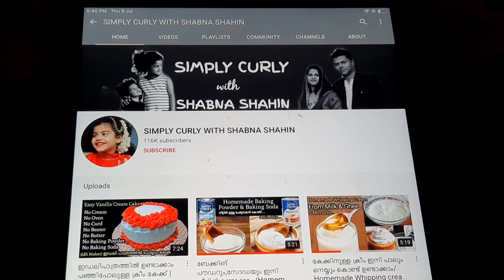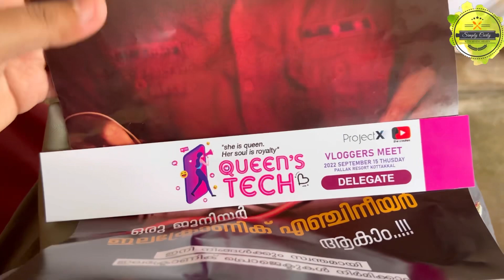🙏ഇങ്ങനെയൊക്കെ ആകുമെന്ന് ഒരിക്കൽ പോലും ഞാൻ പ്രതീക്ഷിച്ചിട്ടില്ല |🔥Mega Giveaway | Youtube Meet up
3)നിങ്ങളുടെ ഏതെങ്കിലും 3 Whatsapp ഗ്രൂപ്പിൽ  വീഡിയോസ് Send ചെയ്ത ശേഷം അതിന്റെ Screenshots എടുത്ത് Instagram വഴിയോ Mail വഴിയോ എനിക്ക് അയക്കുക

എല്ലാവരും നമ്മുടെ ഈ ഇൽ പങ്കെടുക്കൂ ക്യാഷ് നേടൂ🥰🥰...

PROJECT_X whatsapp contact